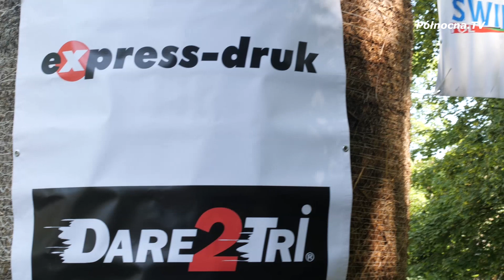SwimRun Sumin 2023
Piękna pogoda, wspaniałe okoliczności przyrody, orzeźwiające jezioro, rywalizacja i mnóstwo sportowych uśmiechów! 🤩🏃‍♀️🏊‍♂️
Jak wyglądała 6ta już edycja SwimRun Sumin?
Zobaczcie sami:

Polecamy również zobaczyć:

Mistrzostwa Pierwszej Pomocy Szkół Ponadpodstawowych Powiatu Starogardzkiego 2023

oraz

Ajjeśłi podobała Ci się nasza praca to możesz nas wesprzeć stawiając nam kawę, więcej pod linkiem